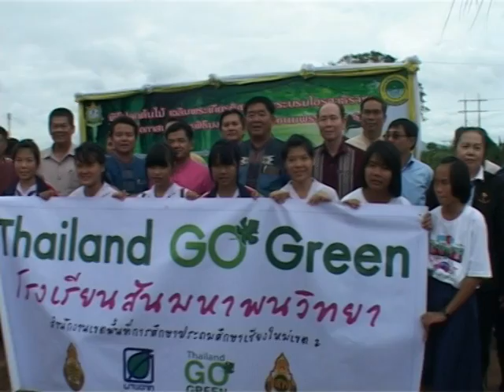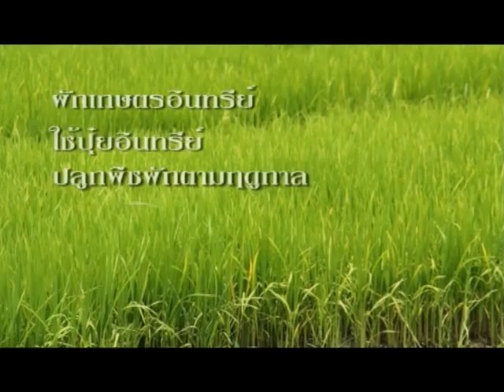SARADEELANNA 7 JULY 2012...ตอนที่ 2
SARADEELANNA 7 JULY 2012 รายการสาระดีลานนา ออนแอร์ ช่องดรีม 3 วันที่ 7 สิงหาคม 2555